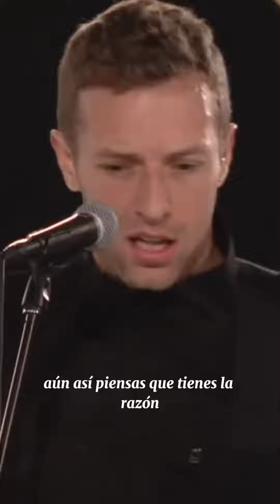Coldplay, Chris Martin